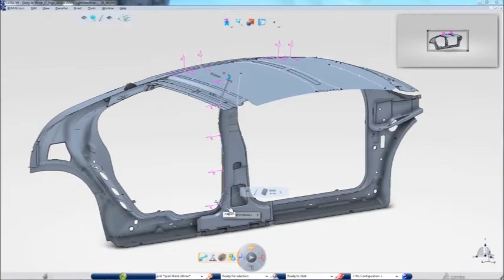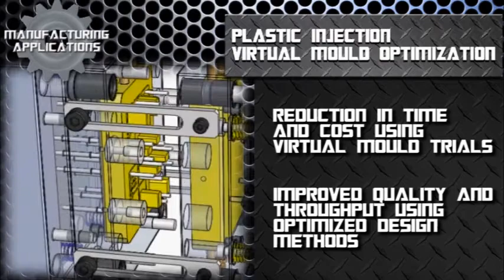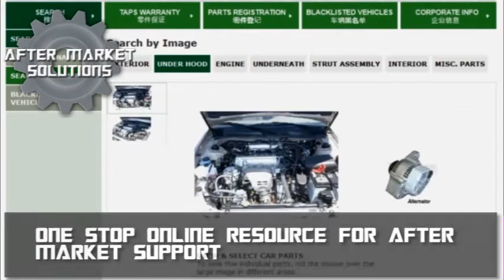The Future is Now - MAI Automotive Apps & 3D EXPERIENCE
MAI PORTAL 2.0 Powered by MAI APPS (Web Services Application) & the 3DEXPERIENCE platform, the collaborative portal will serve as a medium and a platform for the local automotive community to discuss on automotive related issues and to access the latest information on the automotive industry locally, regionally and globally.

A competitive automotive industry, relies on creating a stronger automotive community. The Malaysia Automotive Institute's new portal helps to lay the foundation for our automotive community, by connecting, enriching and empowering stakeholders.

to stay up to date, like us

Visit the new Malaysian Automotive Institute Community Portal, and be part of the new, stronger, auto community."

Malaysia Automotive Institute (MAI) is an agency under the Ministry of International Trade and Industry (MITI). Serving as the focal point, coordination centre and think tank for the nation's automotive industry, it functions to enhance technology, human capital, supply chain, market outreach and aftersales capabilities of all automotive stakeholders and ecosystems.